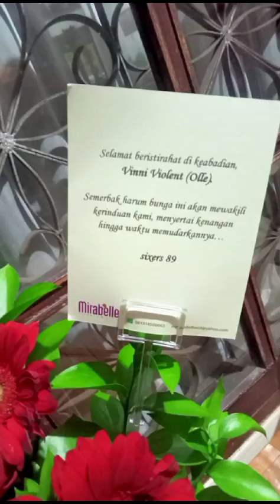Vinny Olle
In Memoriam Vinnie Violent Johny